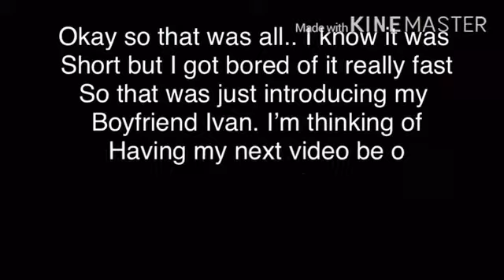If I was in “I ship my crush and bestfriend” GLMM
I know this video is short but my next will be longer it was really just to introduce a Ivan